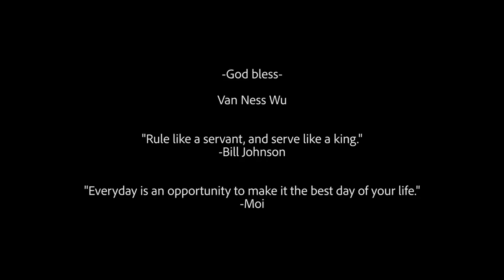吳建豪 Van Ness Wu - Summertime Love (Official Music Video)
吳建豪 Van Ness Wu
New E-single [Summertime Love]
"Everyday is an opportunity to make it the best day of your life!"

Director- Van Ness Wu + Gab 3
Producer- Van Ness Wu + Musicman Ty
Music + Lyrics - Van Ness Wu + Musicman Ty

Music video by Van Ness Wu performing Summertime Love.

Summertime love
Music & Lyrics: Musicman Ty / Van Ness Wu

Saturday vibin, ay!
Hittin lanes like GTA
Summertime vibin ay~ Sippin on life today
Summertime vibin, we ridin, we climbin Taipei to LA
Summertime loving, Ay OH!
Drippin On drippin On that Gucci

If you want it I got it,
全給你 無所謂
If I got it, you got it,
都給你 無所謂

Don’t need nothing for something ‘cause blessings comin your way
Blessings comin your way
Summertime Love

Feelin Good, Ay ay
Got the girl singing like, Ay ay
Shaking that body like, Ay ay
Spinning around it’s ok, Ay ay

Ok, I know, it’s me, you want
Ok, guess what, I want, you too

So tell me what you wanna do
I’ll give it all up for you
You know I ain’t playin no games
Get love with the money and fame